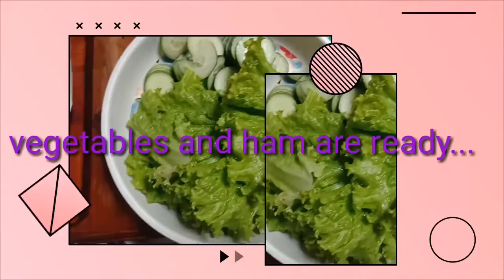CLUBHOUSE SANDWICH || EASY RECIPE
Bread loaf
Ham
Cocumber
Lettuce
Mayonnaise
Cheese

Optional:
pinch of salt, white ground peper,  onion powder,  white sugar